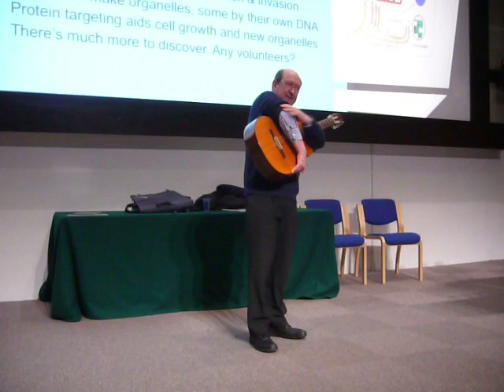The Lecturer's Lament - Ron Laskey, University of Cambridge (2010)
Front row view of Ron Laskey's song at the end of the last Lent Term Biology of Cells 1A lecture. This video was taken by a third year who knew what to expect!